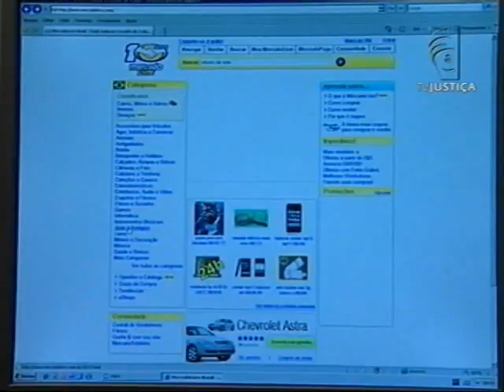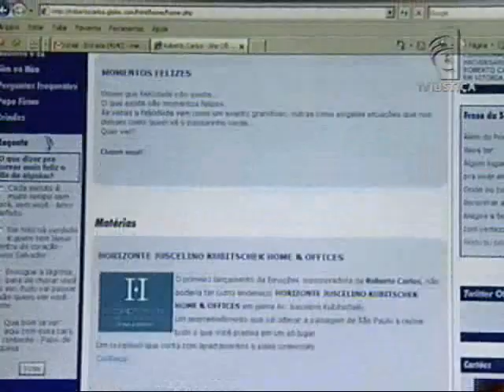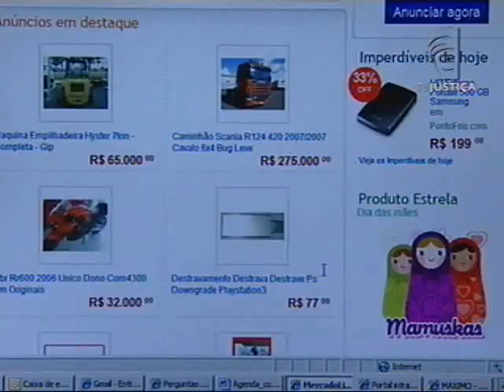Fórum - Direito autoral nas mídias digitais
O programa Fórum, exibido pela TV Justiça, aborda o tema direito autoral nas mídias digitais. O programa conta com a participação da  diretora de direitos intelectuais da Secretaria de Políticas Culturais do Ministério da Cultura, Márcia Regina Barbosa, e do especialista em Direitos Autorais, o advogado Eduardo Lycurgo. Acompanhe!